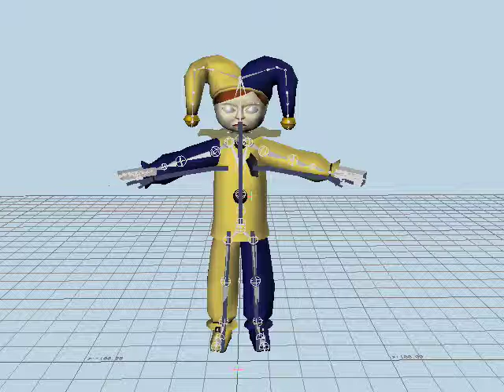MotionBuilder ROM Test Render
This was a test render from my capstone. The model in MotionBuilder with the T pose and rotation of movement (ROM) data attached to it's skeleton. This wasn't the only rest render but this was the only one where I made the bones see-through  the model, and thought it looked cool.